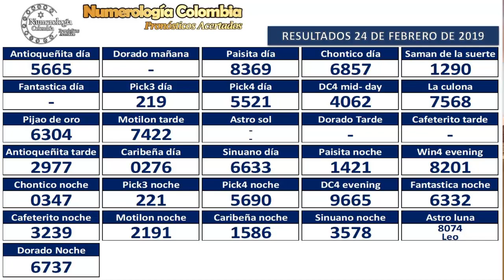Predicción 25 de febrero de 2019